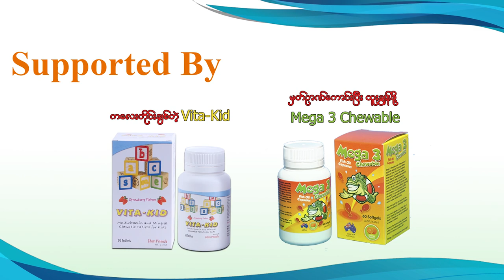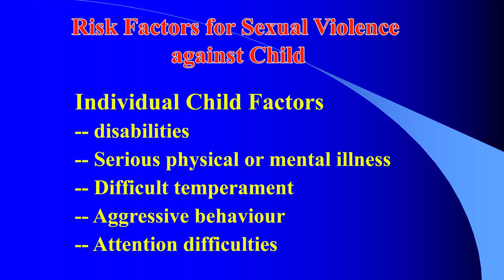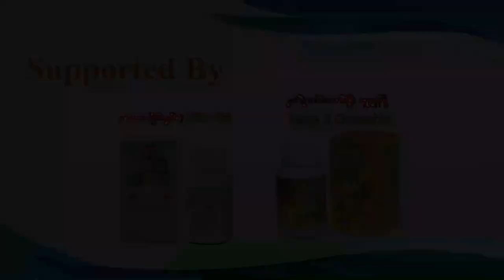Child Sexual Abuse ဖြစ်စေတဲ့အကြောင်းတရားများ (၁)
Risk Factors of child Sexual Abuse

Prevention of Child Sexual Abuse Episode-(4)